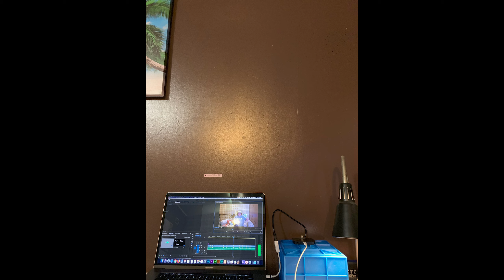Thursday Friday work days 11 12 April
Hey! Want to know what I got up to in my day? You came to the right place.

Included - my thoughts and then usually song of the day, weather, songs I make, YouNow stream stats, books I read, movie/show watched and the best thing today!